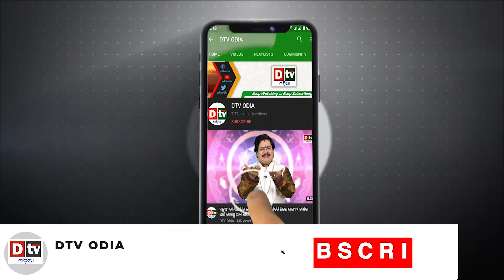ନବୀନଙ୍କ ପଦିଏ କଥା.. କୁଖ୍ୟାତ ଅପରାଧିରୁ ବଡ଼ ବ୍ୟବସାୟୀ | Odia news live updates.